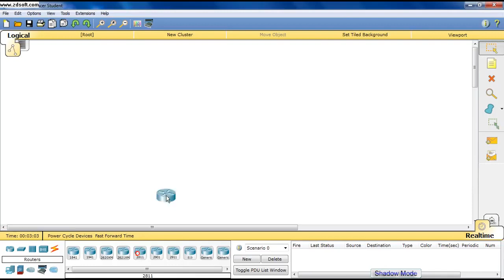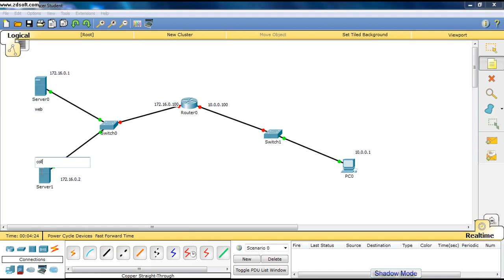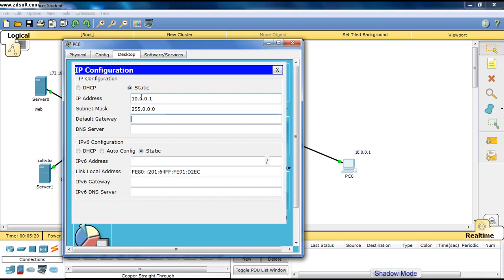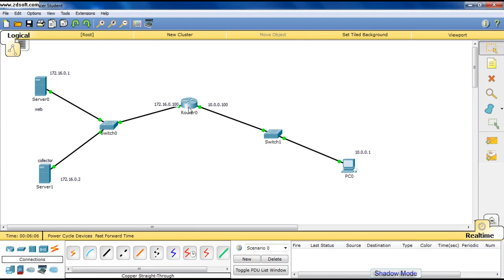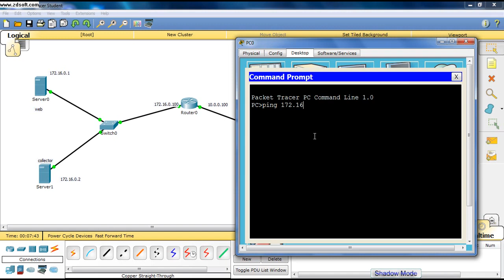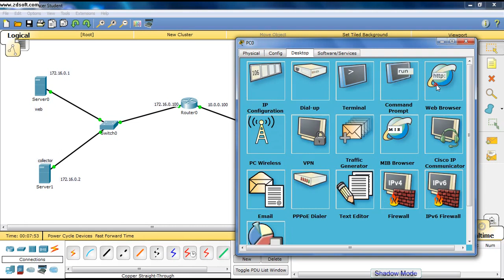07-All CCNA 200-120 Labs (NetFlow) By Eng-Adel Shepl | Arabic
07-All CCNA 200-120 Labs (NetFlow) By Eng-Adel Shepl | Arabic